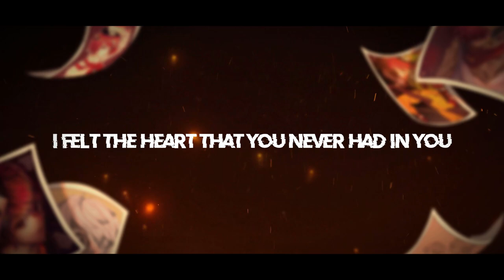From Now On ft. Fukase English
Find From Now On elsewhere ×ヽ(•ε • )

Music × Illustration × Video ► 4isukurimu
Original hat and cane illustration ► mikuma
Vocal ► Fukase English

Happy 4th Birthday Fukase!! 🎉🎉🎉 It's in a few days but I won't be there aaaah This is my first Vocaloid original song and I tried to put to words what I've felt recently eheh ᕕ( ᐛ )ᕗ I've wanted to try making originals out for years but I have no experience in music at all so there'll be a lot of mistakes (シ_ _)シ I'll try to improve in the future and I hope you enjoy (*˘︶˘*).｡.:*♡

▼▼Download▼▼
This includes the instrumental and other video assets

▼▼Lyrics▼▼
Just ordinary, never legendary
I’m still a no one, not a single thing done
The days fade like the meaning of everything
This heart that won’t beat has given up trying

Everything beautiful just miss my fingertips
Dreaming of living there but turn to walk away
Everyone’s laughs and cries grew distant in a glimpse
I didn’t die but I was lifeless that day

It doesn’t matter where I met you
I felt the heart that you never had in you
The warmth in each breath, the life in each song
“Let’s stay strong and keep fighting on!!”

But hand in hand oh no one can stop us now
This heart that still beats will learn how to love others
Convey, connect and link, 1 2 3 all together

The pain in each breath, the dream in each song

Hajimemashite, the name’s Fukase
No stoppin’, keep runnin’, ain’t losin’ uh huh
We flexin’ em’ gold, we be changin’ the world
Ya ready? ずっと ずっと, the redemption of love!
No endin’, keep hopin’, we slayin’ uh yeah
The future is blank so keep writin’
Cuz knowing that someone smiled
Makes everything worthwhile

From all of the emptiness, we’ve connected and drawn
What does the future look like? We won’t know from now on
Hold on to the happy and sad times and those who’ve gone
Let’s live and love and fight together from now on

Hold on to the happy and sad times, there’s a new dawn
Let’s live and love and fight together from now on :D